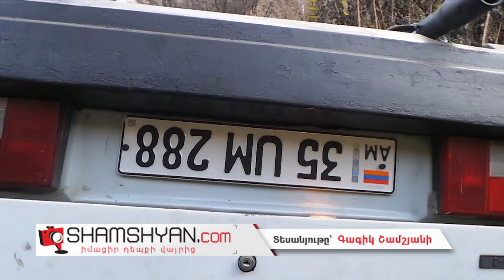Կասկադյորական ավտովթար Երևանում. 21–ամյա վարորդը գլխիվայր հայտնվել Հրազդան գետում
Այսօր՝ նոյեմբերի 11-ին, խոշոր ավտովթար է տեղի ունեցել Երևանում: Ժամը 02:00-ի սահմաններում Երևանի Դավիթաշեն վարչական շրջանի բնակիչ, 21-ամյա Պետրոս Չիչյովը իր վարած ВАЗ 2109 մակնիշի 35 ՍM 288 համարանիշի ավտոմեքենայով Հրազդանի կիրճում՝ Դավիթաշենի կամրջից դեպի «Ֆլորենս» ռեստորանային համալիր տանող ճանապարհին դուրս է եկել երթևեկելի գոտուց և գլխիվայր հայտնվել Հրազդան գետի «ղամիշների» մեջ: Ինչպես դեպքի վայրից հայտնում է ֆոտոլրագրող Գագիկ Շամշյանը, վթարի հետևանքով վարորդն ու նրա ուղևոր, Երևան քաղաքի Դավիթաշեն վարչական շրջանի բնակիչ, 28-ամյա Գարեգին Կարապետյանը մարմնական վնասվածքներով տեղափոխվել է «Սուրբ Գրիգոր Լուսավորիչ» բժշկական կենտրոն: